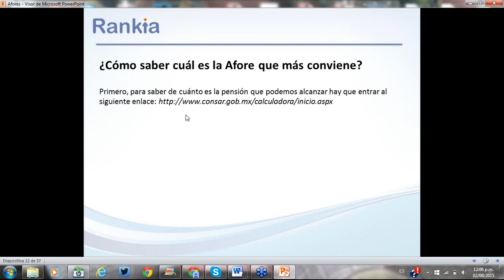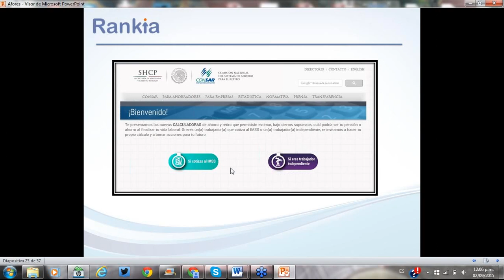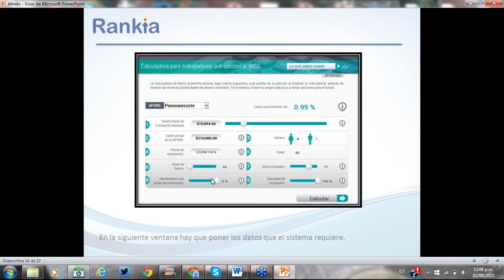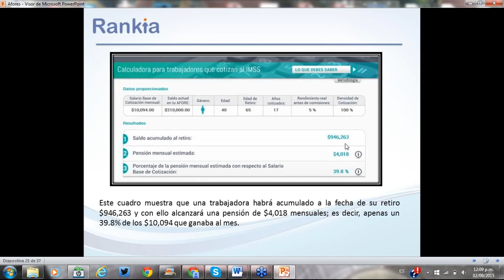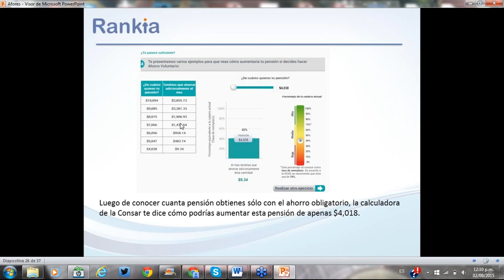¿Cuál es la afore que más me conviene?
Cuando vamos a decidir qué afore vamos a elegir tenemos que tener en cuenta que es una decisión importante porque se trata de dónde poner nuestros ahorros para poder tener en el futuro un buen retiro y para ello tendremos que hacernos cómo mínimo dos preguntas: ¿En qué debo fijarme para elegir una afore? y ¿Cuál es la afore que más me conviene?